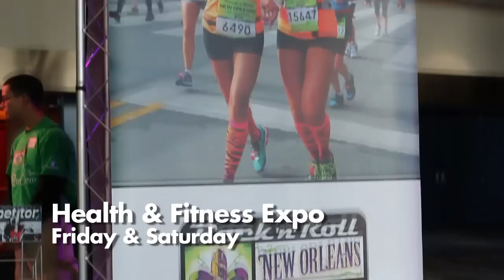2015 Rock 'n' Roll New Orleans Highlight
Thanks for rocking with us at the 2015 Rock 'n' Roll New Orleans Marathon and Half Marathon benefiting Feed the Children!